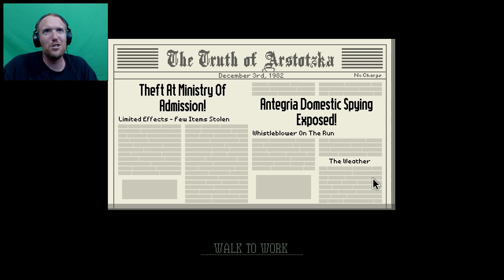THAT'S IT!! EVERYONE DIES!!!!! | Papers Please #5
Lets play some Papers Please and protect Arstotzka! Glory to Arstotzka the Greatest Country!